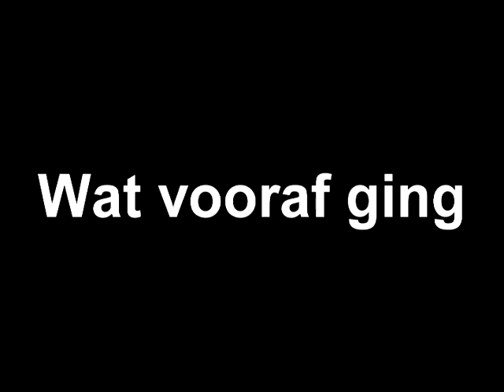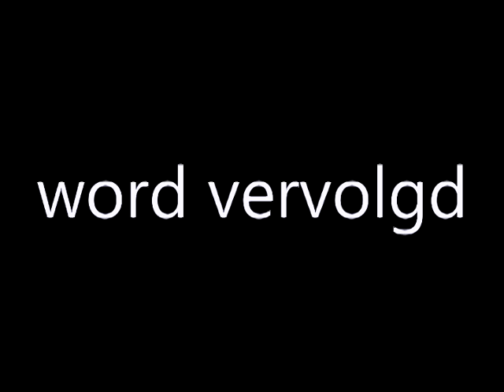Hello Friends Season 3 Afl 8 (slot finale)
Laatste aflevering season 3!